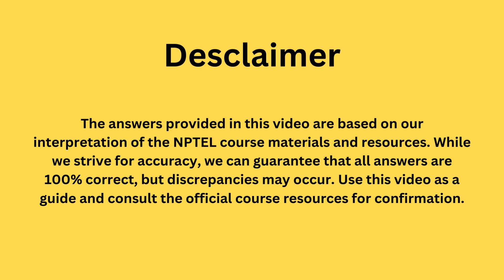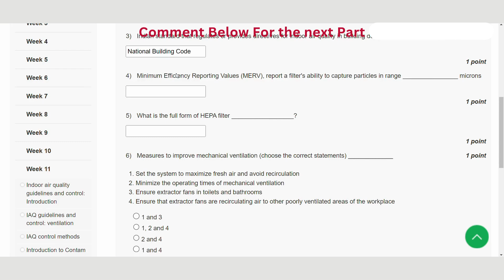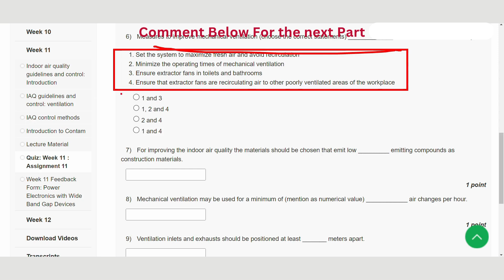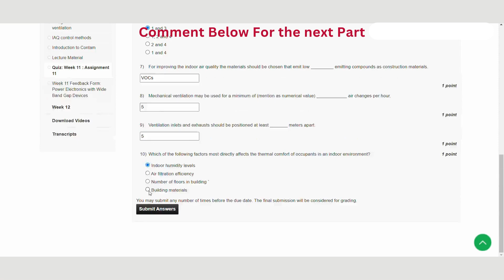Indoor Air Pollution Week 11 || NPTEL ANSWERS || MYSWAYAM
ABOUT THE COURSE :
Air pollution is a very serious problem. While most courses target outdoor air pollution, this course will focus on Indoor Air Pollution, a very important current topic. Course will cover the types of indoor air pollutants, sources of these pollutants, their effects, measures for control, and indoor air quality modeling.